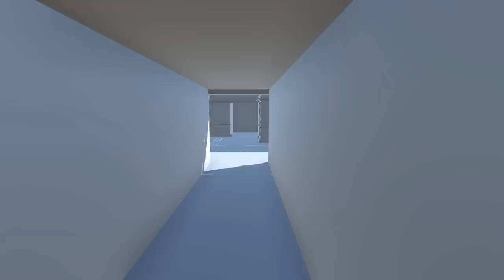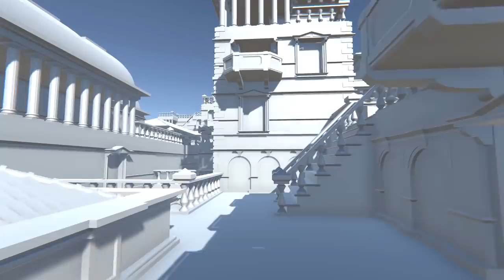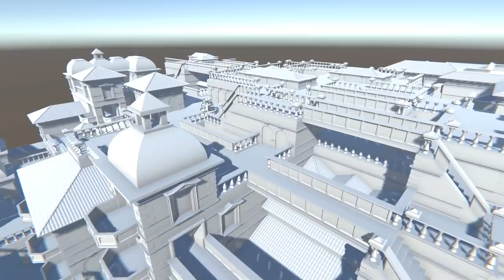Infinite procedurally generated city in Unity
This video shows an infinite, procedurally generated city made from a set of ~100 blocks using the Wave Function Collapse Algorithm.